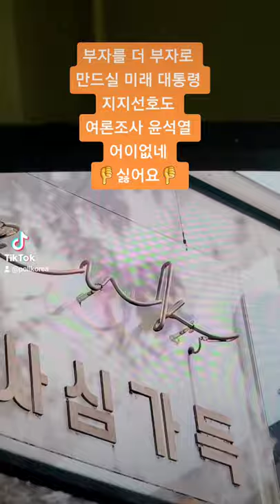윤석열 [부자를 더 부자로] 만드실 미래개혁 대통령 어이없네 👎싫어요👎